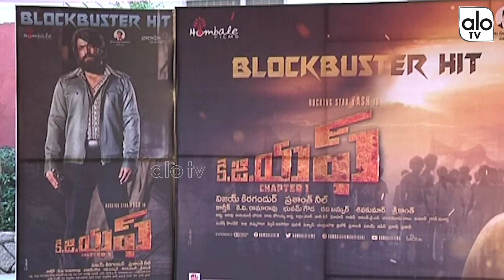Super Star Yash Comments On Telugu Audience @ KGF Success Meet | Srinidhi Shetty | Alo TV Channel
K.G.F: Chapter 1 is a 2018 Indian Kannada-language period action film written and directed by Prashanth Neel, and produced by Vijay Kiragandur under the banner Hombale films. It is the first installment in the two-part series, followed by K.G.F: Chapter 2. The film centers around Raja Krishnappa Bairya "Rocky", born into poverty, who arrives in Bombay (now Mumbai) in the 1960s, on a quest for power and wealth as desired by his dying mother. Involved with the gold mafia there, he is recruited to kill Garuda, the oppressive heir-in-waiting, in Kolar Gold Fields. Yash stars as Rocky, while Ramachandra Raju features as Garuda. Anant Nag narrates the film while also playing a supporting role alongside Srinidhi Shetty, Vasishta N. Simha, Ayyappa P. Sharma and Harish Roy.

The development of the film began in early 2015 when Neel completed writing the screenplay. However, filming began only two years later, in March 2017.Majority of the film is set in Kolar Gold Fields and was filmed on location.Bhuvan Gowda served as the cinematographer and Shrikanth as the editor. Ravi Basrur scored music for the soundtrack and the film's background.

After a North American premiere on 20 December 2018, K.G.F: Chapter 1 was released in Kannada and in dubbed versions of Hindi, Telugu, Tamil and Malayalam languages the following day, and received positive response from audiences.However, critics gave the film mixed reviews; while they praised the cinematography, art direction and background score on the film, the screenplay and editing were criticized. The film performed well commercially and collected ₹80 crore four days into release, in the process breaking the record for the highest grossing Kannada film of all time.